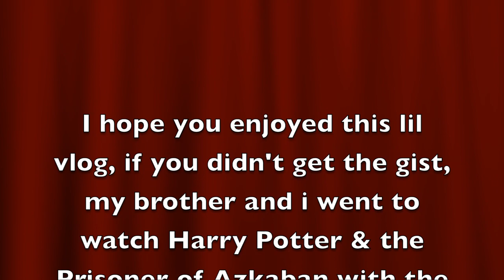HARRY POTTER & the Prisoner of Azkaban LIVE in Concert with Sydney Symphony Orchestra